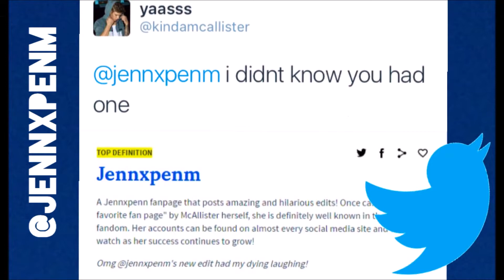TESTING SUPERSTITIONS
scaryyy